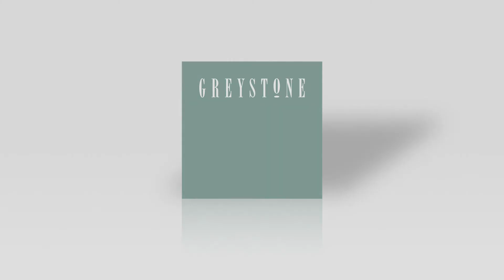A financing company enabling transitions or fast growth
Greystone invoice factoring enables fast-growing, transitional or restructuring businesses to get their working capital faster by financing their receivables. We're able to combine the "in-house" resources of a large company with our entrepreneurial agility to deliver financial solutions that can address clients' immediate-term financial needs and big-picture business goals.

Our invoice factoring company facilities range from $100,000 to $5 million. That means we have sufficient money under our immediate control that's readily available to grow with your invoice factoring needs. We are not capital aggregators or brokers.

We work with companies across the country -- and across almost all industries -- with a variety of business needs.

We welcome the opportunity to help your business through the smart business of invoice factoring.

LEADERSHIP

Peter Cooney and Jeff Kassing are at the helm of Greystone Commercial Services. Together with their teams they establish and nurture sustainable business relationships with entrepreneurs and small to mid-size businesses, providing operating capital and superior customer service.

Under their leadership, Greystone Commercial Services continues as a well established and reliable invoice and receivables factoring company.

WHY FACTOR INVOICES?

Invoice factoring enables fast-growing, transitional or restructuring businesses to get the cash they need to reach their goals.

Factoring invoices is a flexible and effective way to produce results quickly. What's more, invoice factoring doesn't require a commitment to a multi-year facility. Don't let invoice factoring myths keep you from exploring this smart financing alternative.

FACTOR INVOICES TO ACCELERATE CASH FLOW

Factor invoices, convert your accounts receivables into cash and allow your business to:

    Fund payroll
    Pay taxes
    Purchase inventory & materials
    Increase production capacity and sales
    Take advantage of trade discounts
    Improve trade credit rating and/or vendor relations (i.e. A/P)

FACTOR INVOICES WHEN THE BANK SAYS "NO"

Banks are an excellent source of business financing. However, banks often decline requests for new working capital or renewal, extension or increase of existing credit line for one or more of the following reasons:

    Your company has been in business for less than 3 years.
    Your company's profitability significantly dropped 1 year (or was unprofitable).
    Your company's business is growing too fast.
    Your company is past due on taxes.
    Your company has negative net worth or negative cash flow.
    Your company's business is seasonal.
    Your company violated a financial covenant.

Greystone's invoice factoring often provides financing to companies with one or more of the above reasons banks use to decline financing to small and mid-sized businesses.

FACTOR INVOICES TO CREATE MORE TIME TO GROW YOUR BUSINESS

Greystone's invoice factoring helps remove two large headaches of business owners -- collections and customer credit. Invoice factoring lets you focus on building your business while Greystone Commercial Services assists you with:

    Collecting the amounts owed to your business with its experienced and professional staff.

    Helping you decide how much credit to extend to your customers. Greystone's experienced credit department provides valuable information necessary to make these important decisions.

Credit and collection not only helps cut costs, it gives you more time to focus on sales, product development and BUSINESS GROWTH. Learn more about who factors with Greystone.